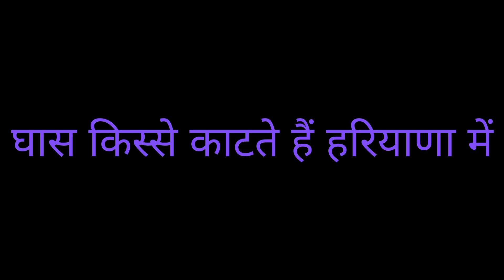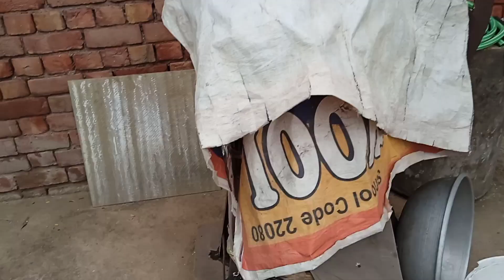हरियाणा के किसान खेत से घास लाकर कैसे काटते हैं॥ Haryanvi कल्चर#india#villagelife#dehati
हरियाणा के किसान खेत से घास लाकर कैसे काटते हैं॥ Haryanvi कल्चर#india villagelife dehati ushasastri 🔥🔥 video dehati dance ytshortsvideo vlog alkayagnik kumarsanu latamangeshkarsongs ashabhosle anuradhapaudwal anupama sangeeta_shastri_studio pooja sastri#poonam sastri#dehati usha sastri